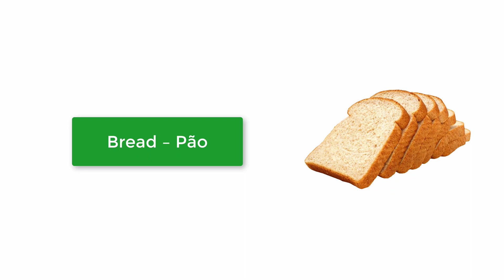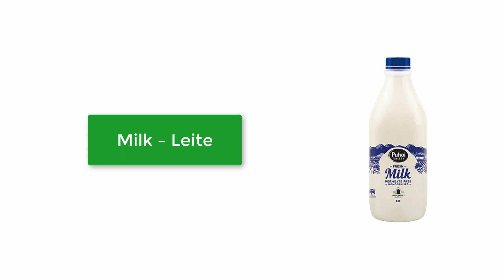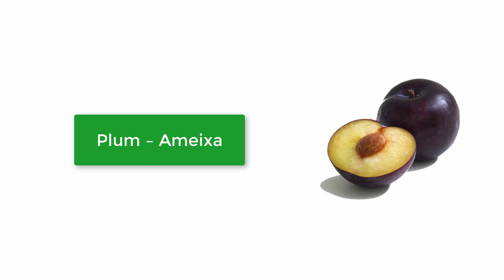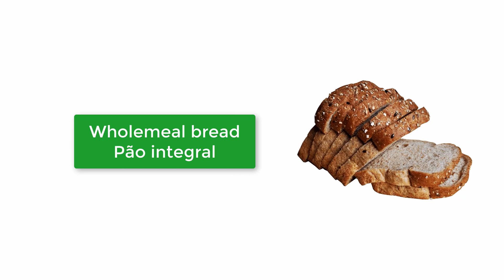CAFÉ DA MANHÃ EM INGLÊS - VOCABULÁRIO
Neste vídeo você vai aprender as principais palavras do vocabulário sobre café da manhã em inglês.
✅ Quer Aprender Inglês de Verdade? Conheça o curso Inglês Extremo - Curso Completo do Zero à Fluência

Como você já deve saber, o café da manhã é literalmente uma das refeições mais importantes do dia e se você está estudando inglês, então vale a pena aprender os nomes do principais alimentos do café da manhã em inglês para aumentar ainda mais o seu vocabulário.

Mas é você, sabe como se diz café da manhã em inglês? Saberia dizer o nome de alguns alimento comuns dessa refeição como, por exemplo, pão em inglês, leite em inglês, café em inglês?
Nesse vídeo você vai aprender essas palavras e muitas outras. Confira o vídeo e deixe o seu comentário abaixo.